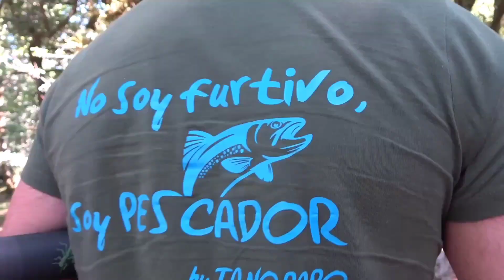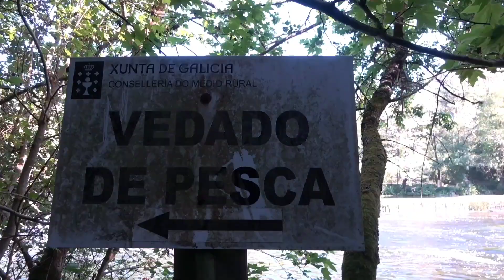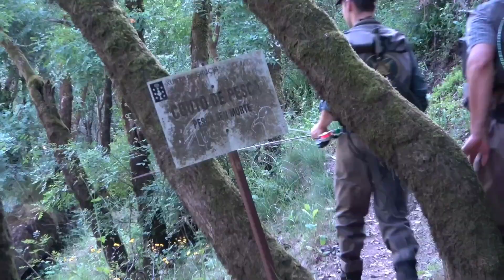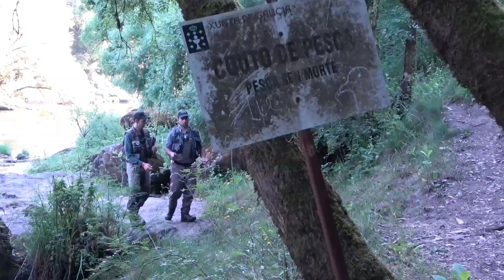MOLLAMONOS COA PESCA - TA NO PAPO 🐟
Chacho e Pericas son dous pescadores de Melide que a pesar de seren novos xa teñen moita experiencia como pescadores.

Había que poñelos a proba, e levámolos a Couso...